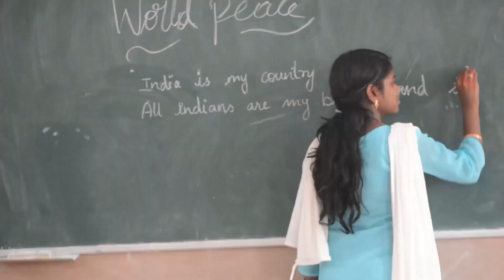THE PEACE WITHIN|AWARENESS OF WORLD PEACE BY OUR STUDENTS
Christ Arts and Science College was established in 2008 by the Archdiocese of Madras-Mylapore in Kilachery Village, Thiruvallur District, Tamil Nadu, South India to promote higher education among the rural poor.

The Archdiocese of Madras Mylapore has a history of over 500 years, of offering spiritual services, social welfare and education to the poor and needy in Chennai city and the neighbouring districts of Thiruvallur and Kanchipuram.